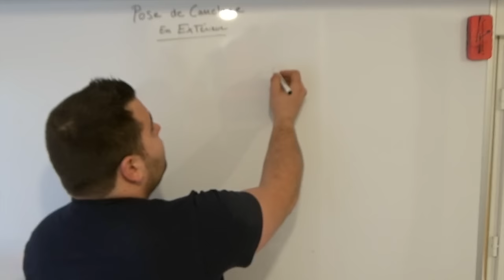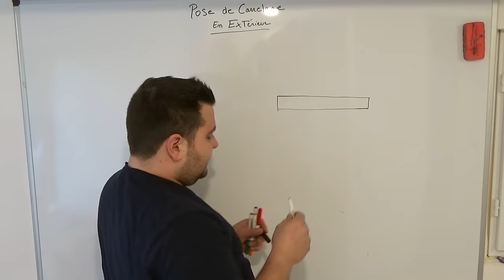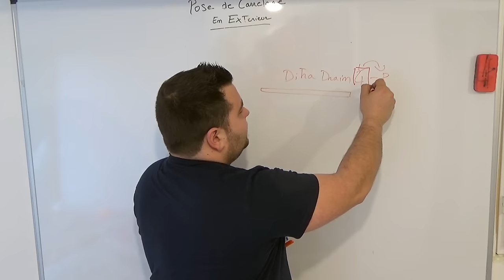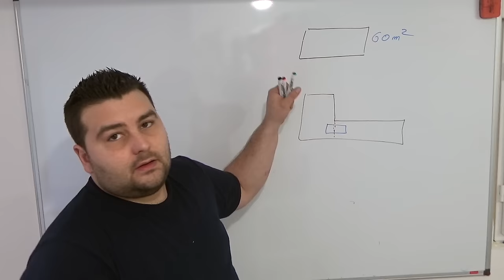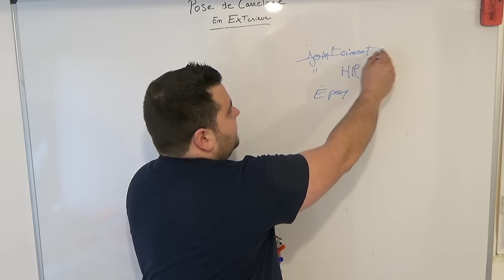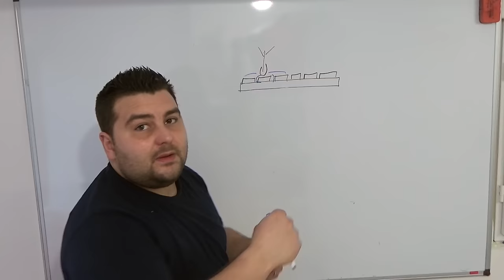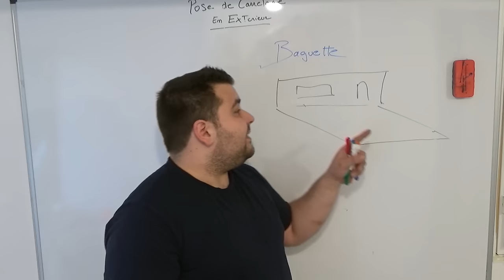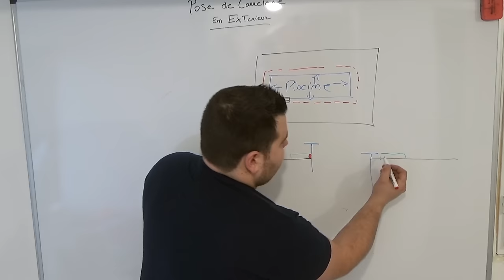Comment Éviter les Sinistres sur un Carrelage en (ÉXTERIEUR)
dans cette vidéo théorique, je vous donne mes conseils, astuces, pour éviter les sinistres sur une pose de carrelage collée extérieur.
Nous allons regarder les sinistres récurrents, à quoi sont ils dus et comment les éviter.
J'espère qu'elle vous sera utile et je vous souhaite un bon week end

🗂Chapitres
00:00 Intro
00:27 Normes du DTU
02:16 Terrasse Couverte
03:24 Terrasse non Couverte : Pose avec une natte drainante
08:15 Fractionnement et Dilatation
09:43 Temps de séchage de la Dalle
10:36 Format et Joints à privilégier
14:14 Terrasse à fleur ou Terrasse décaissée ?
15:50 Terrasse et végétation : éviter les mauvaises herbes, les décollements
16:50 Entretien de la terrasse
17:15 Les baguettes (profilés)
20:02 Dallage Piscine
22:19 Outro

📒Pour recevoir en avant première le sommaire et une page de découverte de mon livre La théorie du carrelage

🗂 Mon logiciel de devis et de factures : OBAT (n'oubliez pas de demander au conseiller de vous télécharger ma bibliothèque pour avoir accès aux prix que je pratique) 30 jours d'essai gratuit sans engagement*

-Mon disque diamant
-Ma Meuleuse

Logiciel et PC de Montage

'' En tant que Partenaire Amazon, je réalise un bénéfice sur les achats remplisssant les conditions requises ''